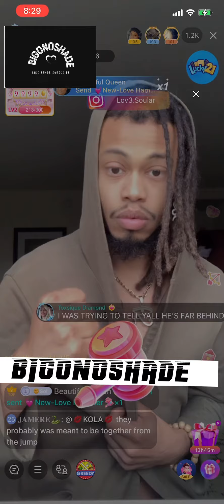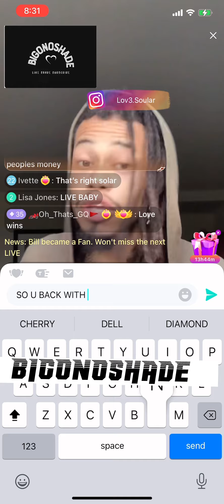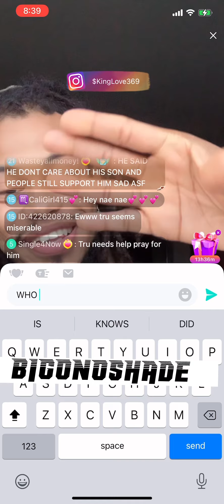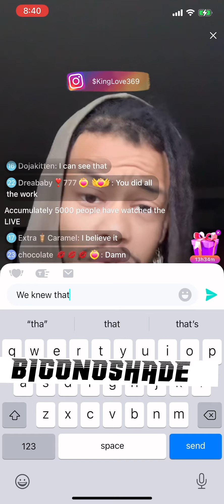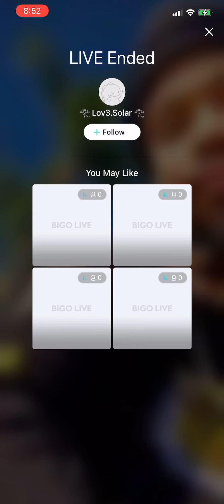Solar 🗣Did him an Neyteri Set Nature Boy up ?? For Love ❤️ is this the ultimate betrayal at it best